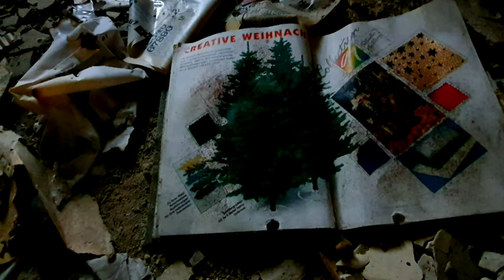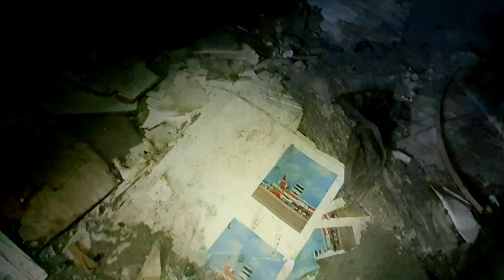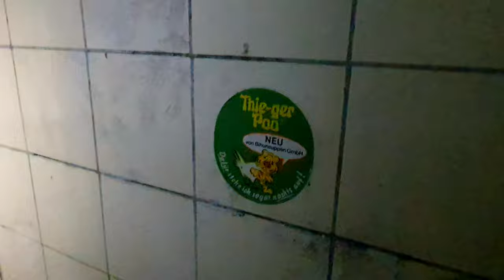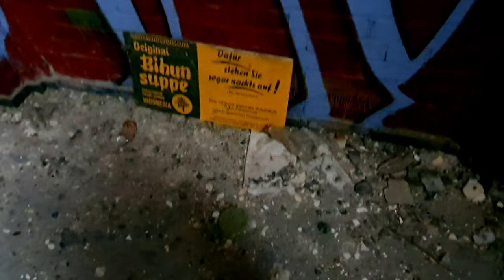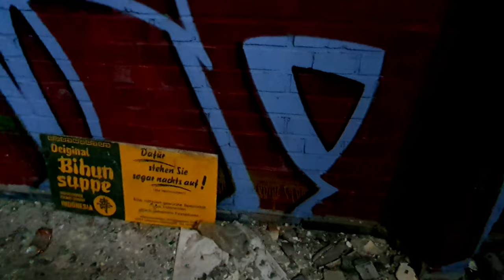Lostplace Tour, die Natur holt sich immer alles zurück...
In diesem Video mal eine Tour durch 2
Ein schöner Kontrast der eines zeigt: Die Natur holt sich alles zurück!
Nichts bleibt für die Ewigkeit, einzig der Wandel bleibt bestehen.